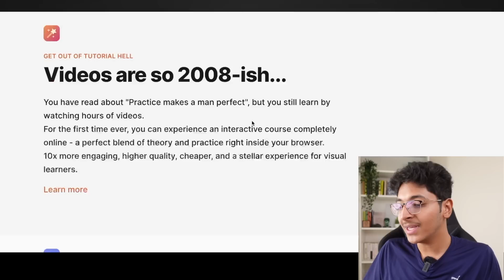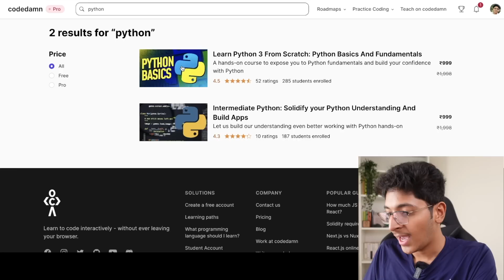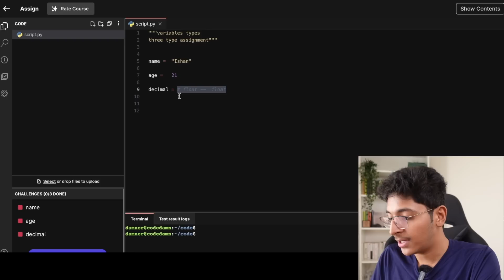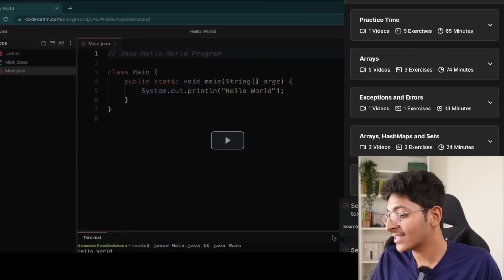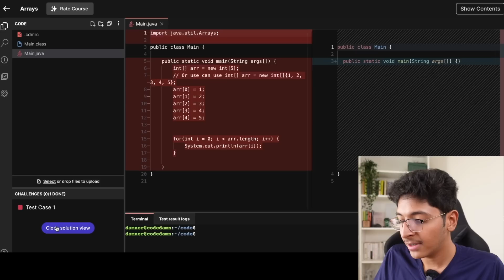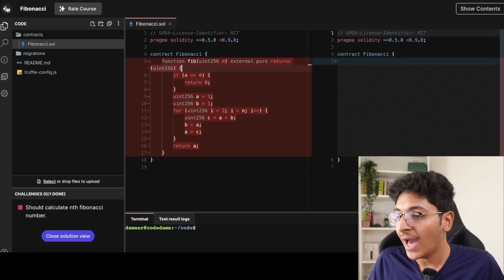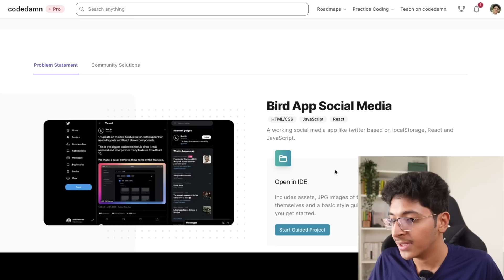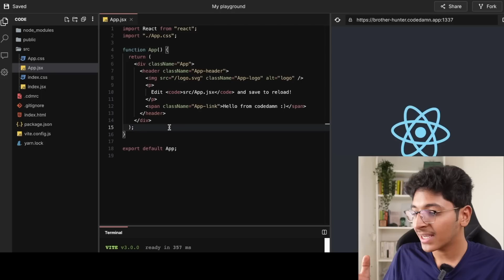How I Would Learn To Code (If I Could Start Over Again) | Ishan Sharma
Today I will be sharing with you the most effective way to learn coding in 2022!

I have been a software developer for the past 3-4 years, having taught coding to thousands of kids I know it can be hard to find the best resources when it comes to learning to code.

That’s why in this video I have talked about a platform that is the best value-for-money resource and can help you learn coding with practical knowledge and assignments.

CHAPTERS:

00:00 - Intro
1:40 - Introduction to codedamn
3:50 - Getting Started With a Course
6:56 - Building Projects
8:13 - Exploring Playgrounds
9:20 - Benefits of This Course

3 Books You Should Read